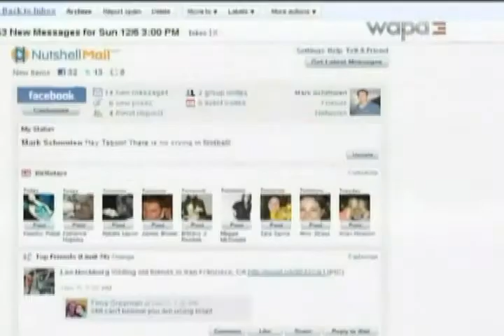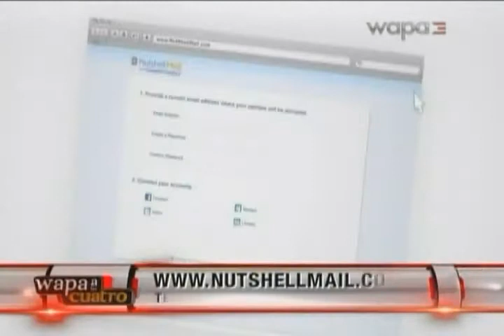Obed Borrero y Katiria Soto en Wapa a las 4 hablan de Nutshellmail